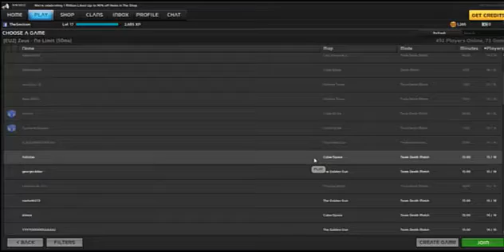UberStrike Capitulo 6 -- Repartiendo tiros¡¡¡--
wooo como reparto